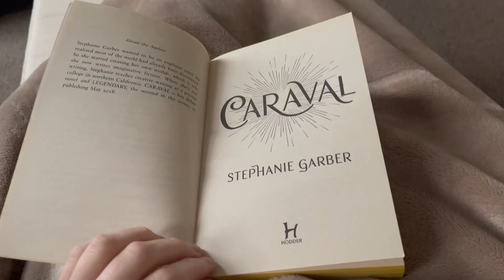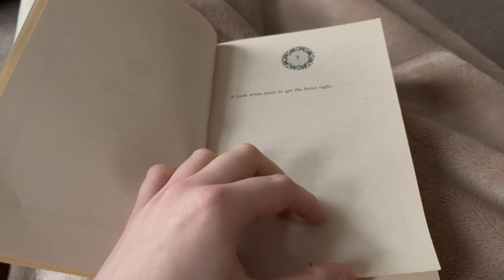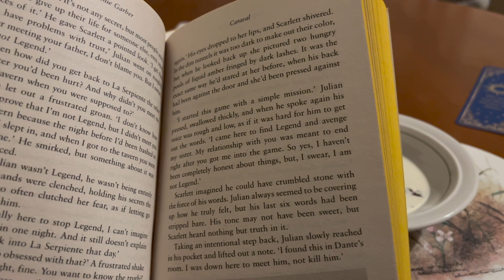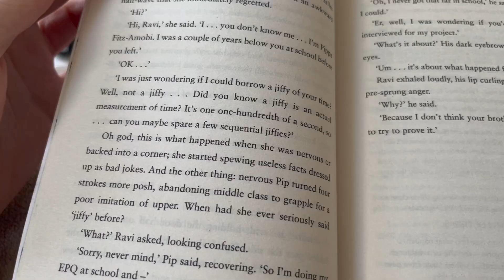Re-Reading Popular Books I HATED! Part 1 ✨CARAVAL✨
I filmed the intro for this in JANUARY! and then I read it in February. I thought I would compile the 2 parts together, but then I realised that would be a very long video 🤣 so... 2 parts it is.

Both books I plan(ned) on reading seemed very popular in the book community, so this year I decided to give them another go as I am now several years older than I was the first time I read them, and I'd like to think I have matured as a reader. So who knows, maybe my opinion will change. Or maybe I'm still a picky, cynical reader who will nitpick everything.

Books mentioned in this video:
Caraval by Stephanie Garbour
The Betrayals and The Binding by Bridget Collins.